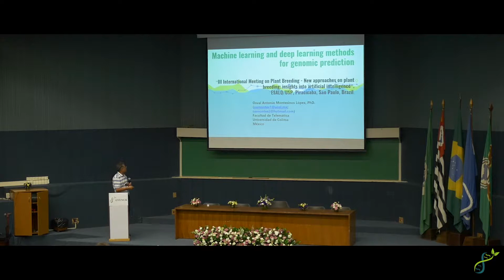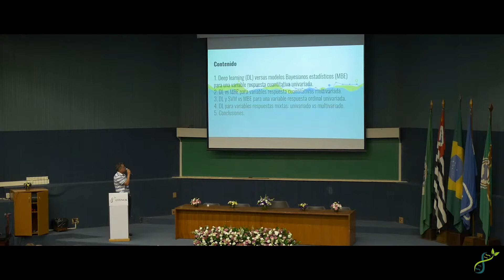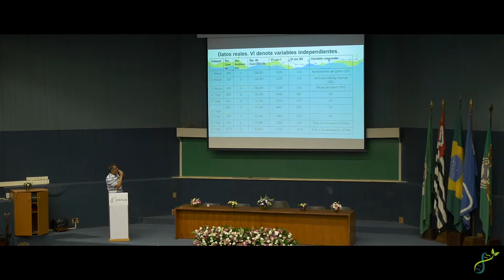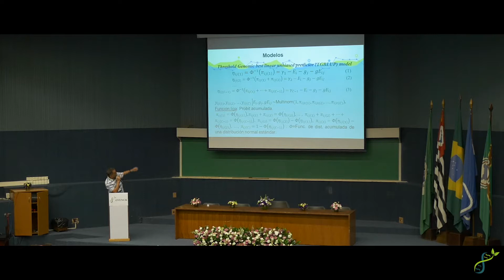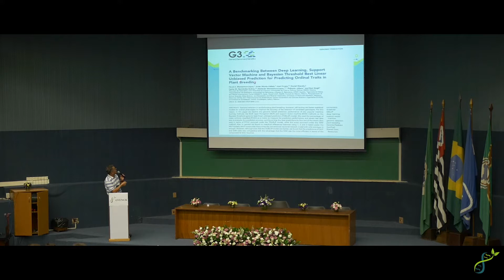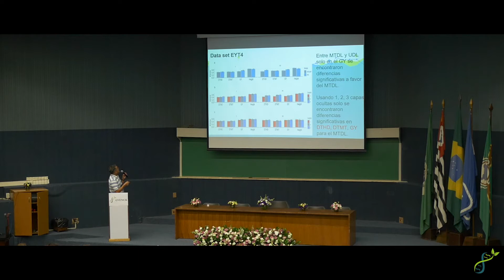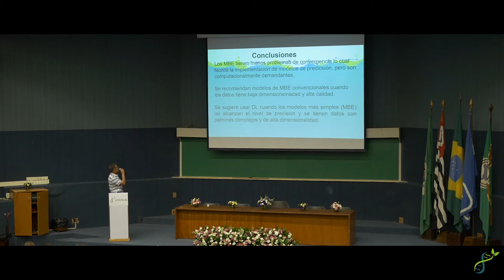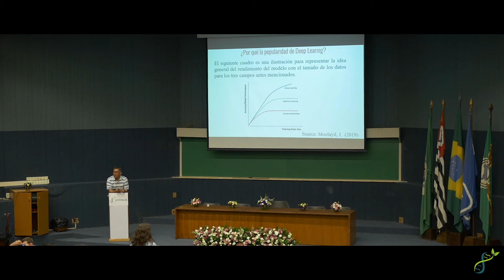Lecture 3 - Osval A. M. López - III IMPB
III International Meeting on Plant Breeding -  "New approaches on plant breeding: insights into artificial intelligence"